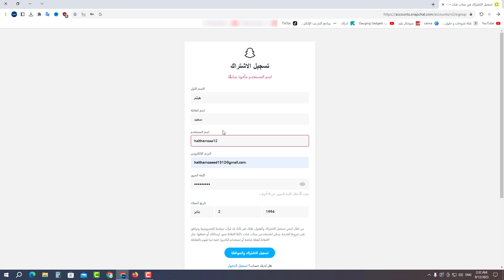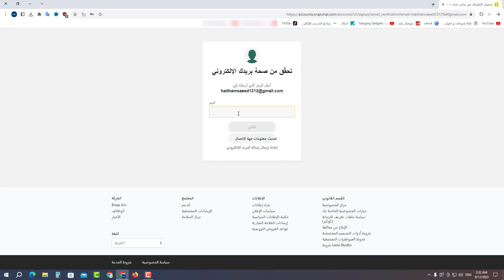طريقة انشاء حساب سناب شات عن طريق الكمبيوتر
طريقة انشاء حساب سناب شات عن طريق الكمبيوتر بخطوات سهلة وبسيطة 2023
طريقة انشاء حساب سناب شات